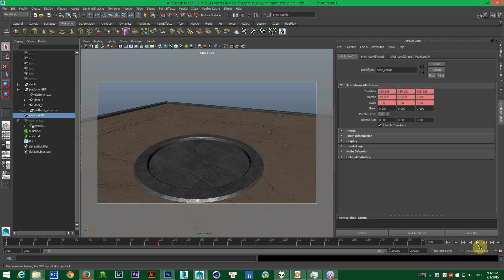Mech - Maya After Effect . Recreated base on Digital Tutor